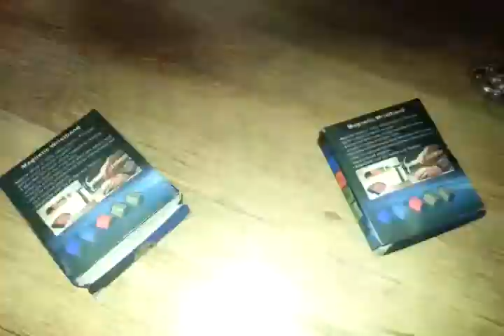Creative Magnetic Tool Storage Wrist Strap - gearbest